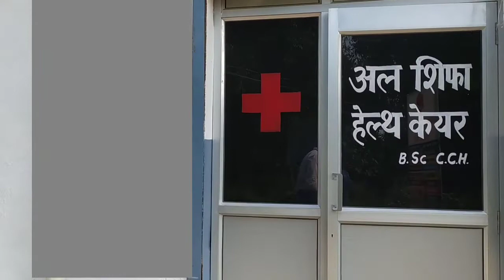Chacha ke hua drd